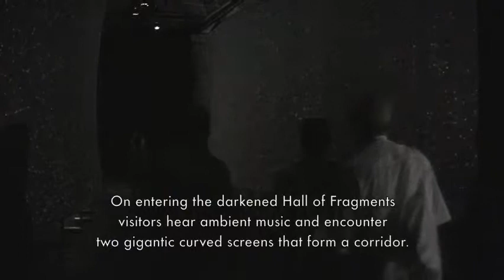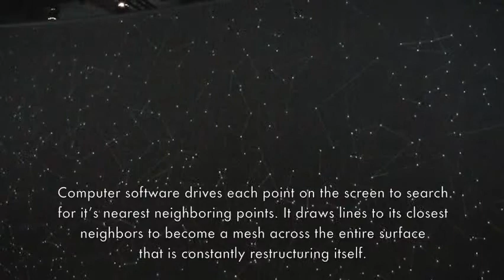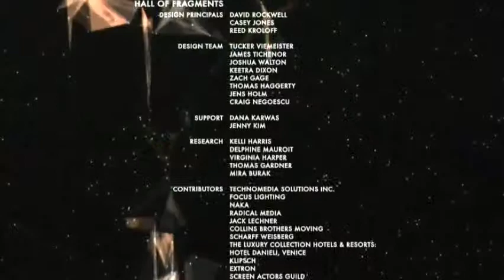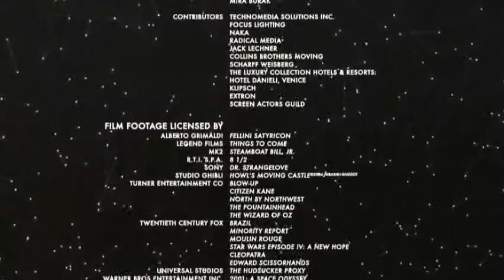Rockwell on Display at the Venice Biennale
Super-designer David Rockwell shows pieces at the Venice Biennale.